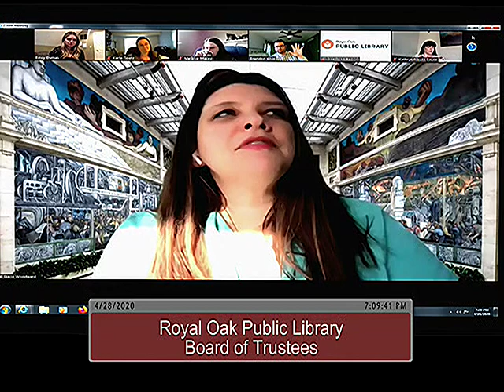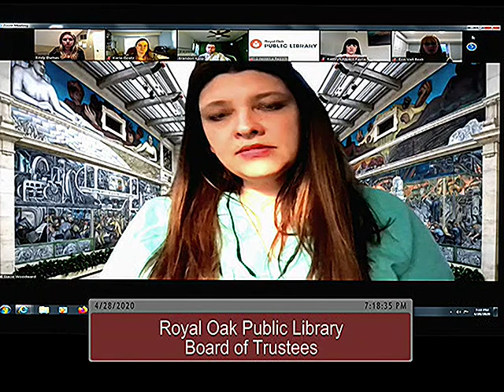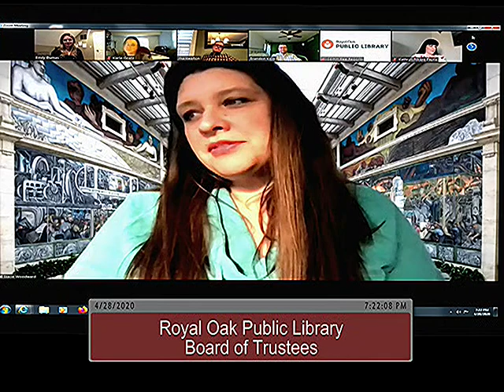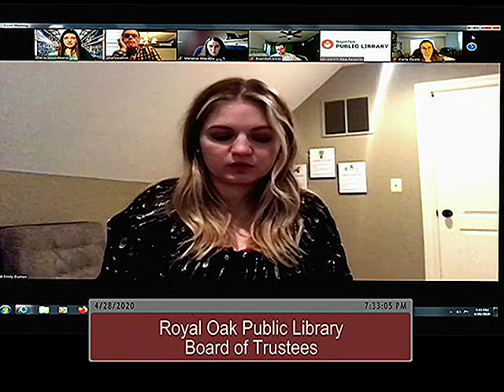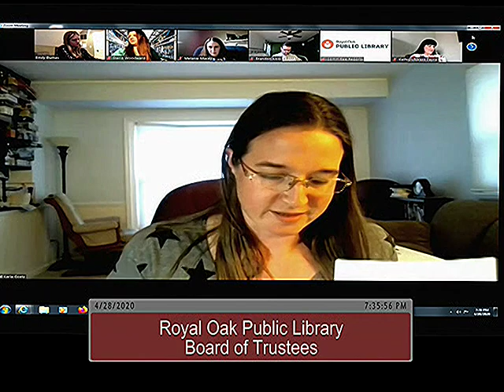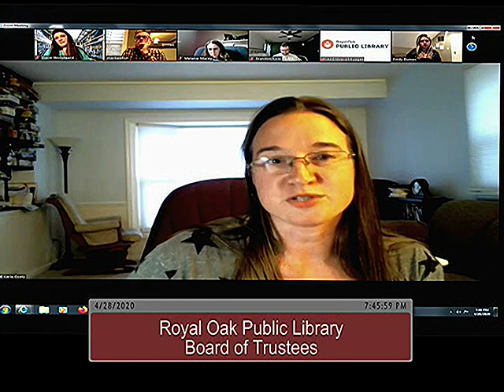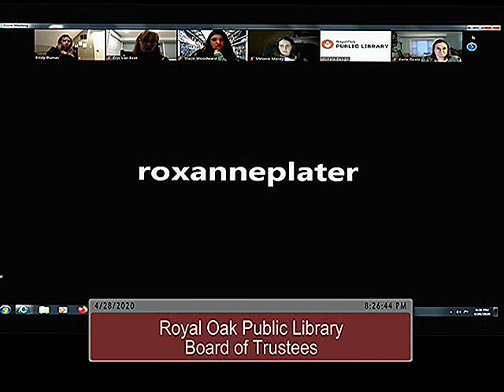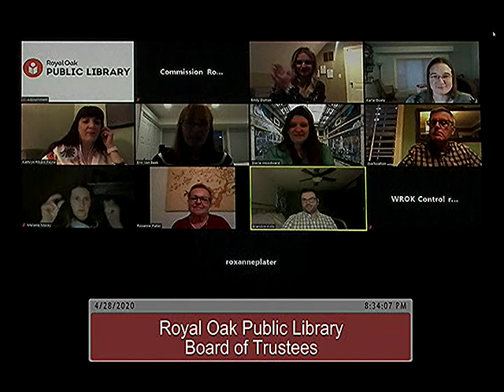Royal Oak Library Board meeting of 4/28/20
I. Call to Order/Roll Call
II. Public comment
III. Announcements/communications
IV. Approval of the agenda
V. Acceptance of the minutes
A. February 25, 2020
B. March 13, 2020 (Emergency meeting)
VI. Financial reports
VII. Library Director’s report
VIII. Committee & liaison reports
A. Budget
B. Facilities
C. DDA
D. Liaisons for May
1. City Commission, May 11
2. City Commission, May 18
IX. Action Items
A. Approval of budget
B. Director evaluation
X. Discussion Items
A. Adding LinkedIn Learning
B. Reopening considerations
XI. Adjournment